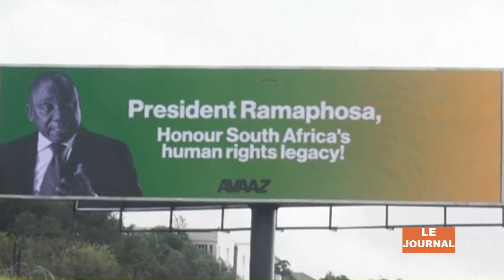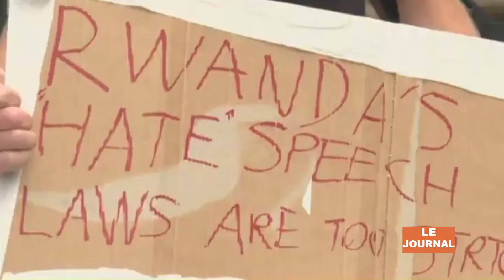JT 13H DU 30 JUIN 2023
SPEEDNEWS